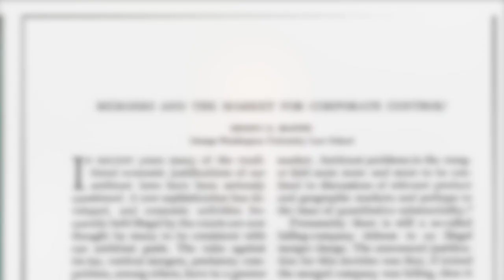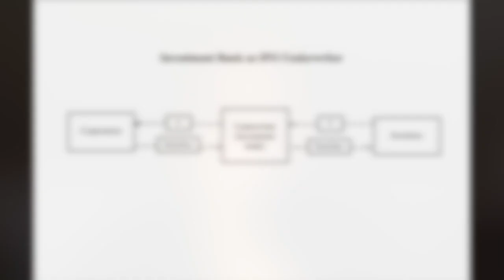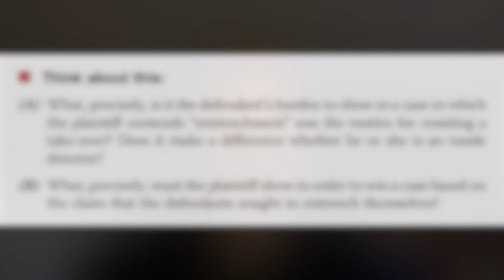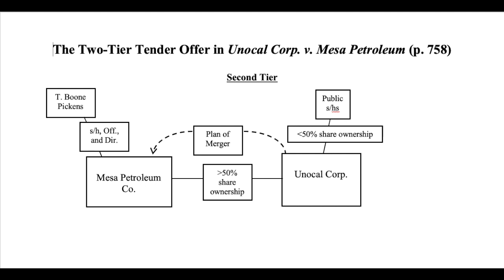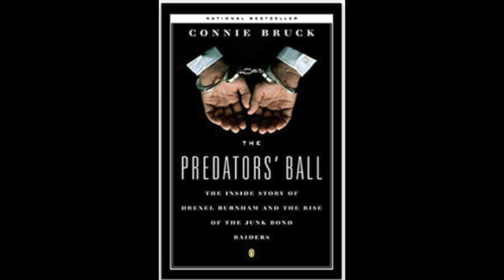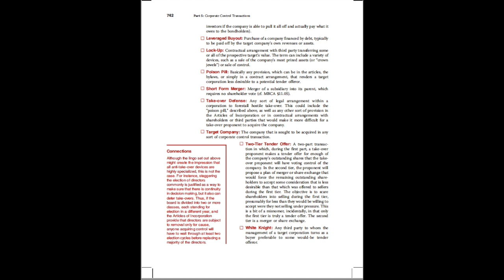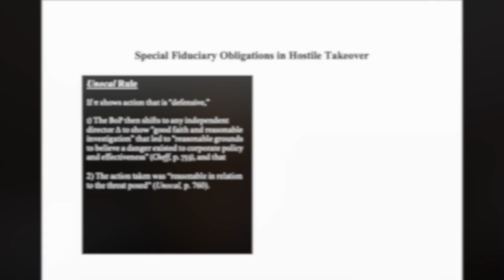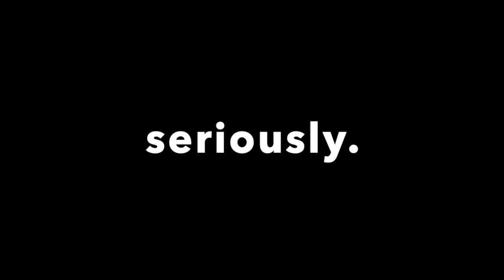Sagers Corporations Spr 2020 Online Lecture for Class 21